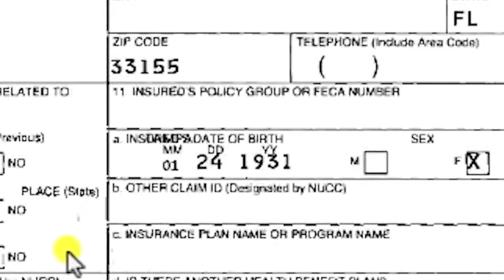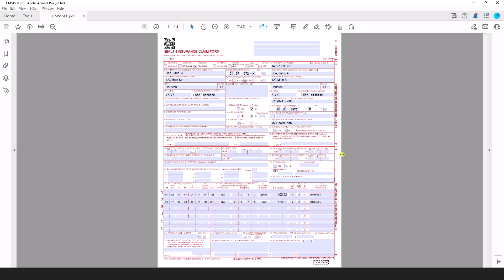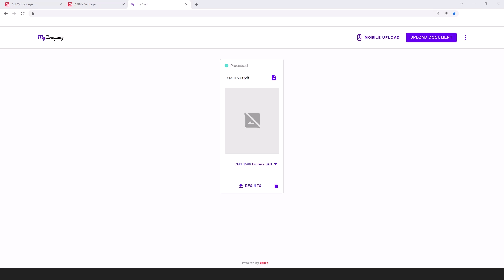How to Convert a Health Claim Form to an EDI 837 in ABBYY Vantage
Check out this demo on How to Convert a Health Claim Form to an EDI 837 in ABBYY Vantage.

00:00 Question
00:19 How to Convert a Health Claim Form to an EDI 837 In ABBYY Vantage
02:44 More Talks Like This

✨ For more on how to classify, extract, and export health claims data in the EDI 837 format, check out Naviant's Health Claims Accelerator

👇 Submit an ABBYY Vantage question you'd like answered!